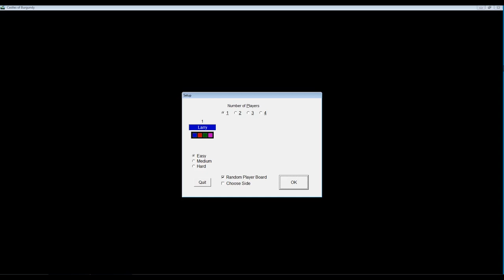Castles of Burgundy Châteauma Solo Playthrough and Tutorial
This is a full playthrough and tutorial for the Châteauma Solo 2-player game of Castles of Burgundy..

0:00:00  Introduction
0:02:11  Round 1
0:03:09  Intoduction to Châteauma
0:04:22  Choosing and Placing a Tile
0:05:02  Placing a Bank
0:05:06  Buying a Tile from the Black Depot
0:07:33  Placing a Livestock Tile
0:08:49  Placing a Church
0:09:16  Sell Goods Icon
0:10:49  No Matching Tiles on the Game Board
0:11:06  Wild Tiles
0:13:32  Completing a County Card

0:15:08  Round 2
0:16:30  Placing a Warehouse
0:17:47  Placing a Monastery
0:20:11  Placing a Town Hall
0:20:57  Placing a Castle (from the Reserve)
0:22:01  Placing a Monastery

0:23:10  Round 3
0:24:28  Placing a Mine
0:26:49  Placing a Church
0:28:22  Placing a Ship
0:30:07  Placing a Watchtower

0:30:29  Round 4
0:31:13  Placing Cows
0:34;26  Placing a Tile from the Reserve

0:36:26  Round 5
0:37:55  Placing a Boarding House
0:39:55  Placing More Cows
0:43:12  Last Turn and End Game Scoring

Please help me keep my channel going.
Even a buck a month will help make a difference.